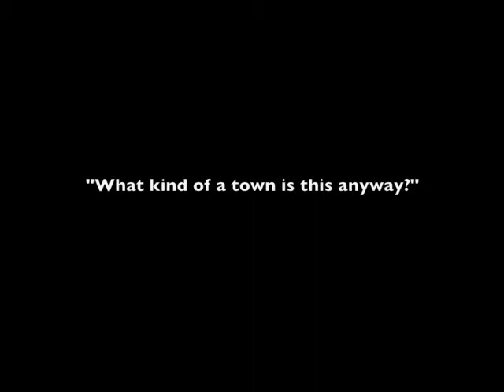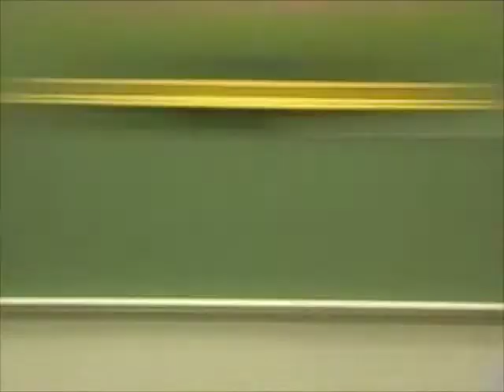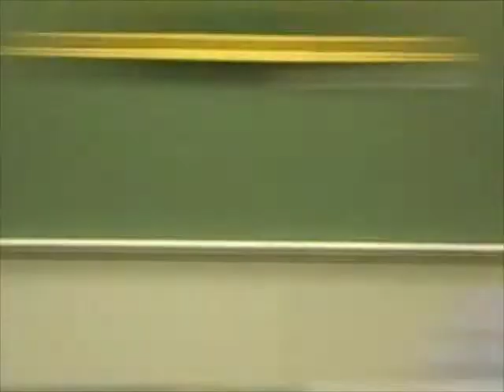04/11/13 Goshen Town Council Meeting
April 11, 2013 Goshen, New York Town Council Meeting
Provided by Neil MacDonald Hickok